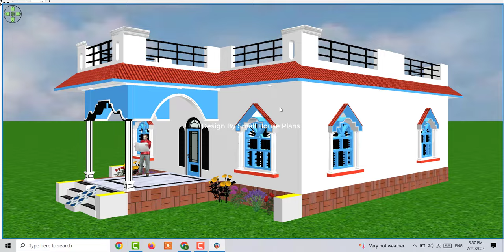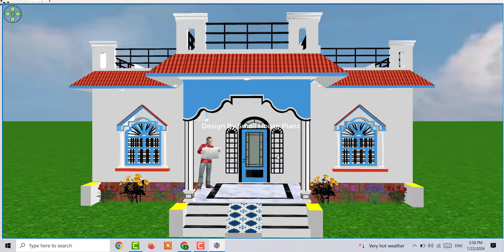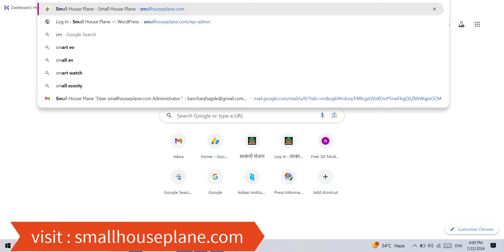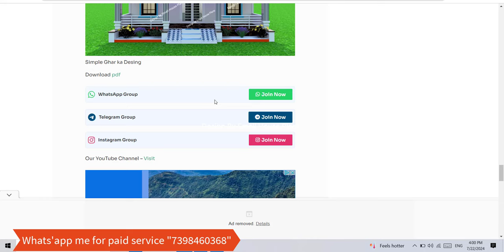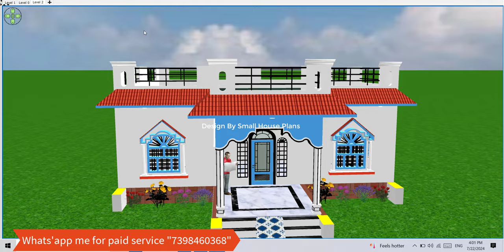Village 4 kamre ka design photos – 4 कमरों वाला सुंदर घर का नक्शा